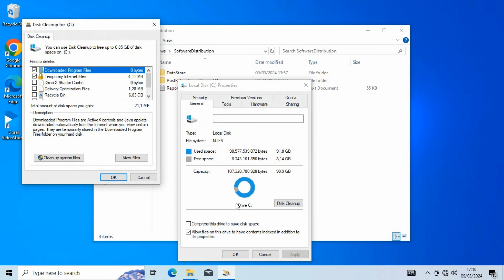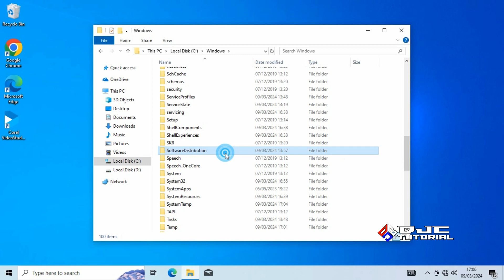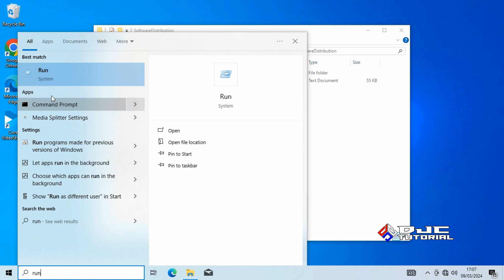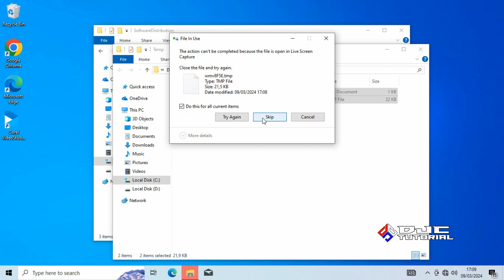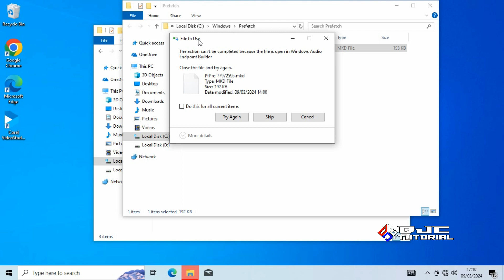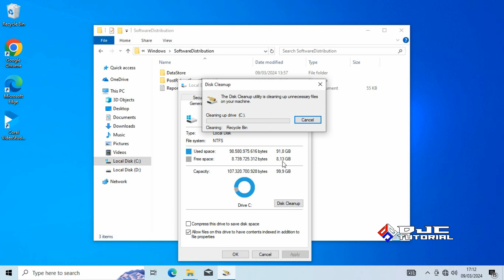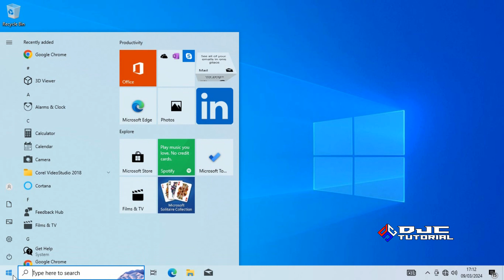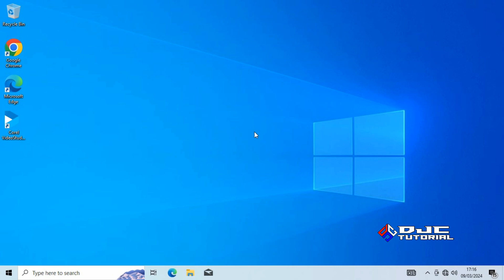LOCAL DISK C PENUH! Cara Membersihkan File Tidak Berguna & Cleanup Disk di Windows 10 Tanpa Aplikasi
Cara ini Bisa Mengatasi Masalah di Windows 10 Seperti :
- Local Disk C Penuh
- Laptop/PC Lemot
- Error Saat Install Aplikasi & Update Windows (Hapus File Temp)
- Hapus Folder Windows.old
- Hapus File Sampah Windows 7 Bersih Sampai Akar Akar nya
- dll.

*RESUME VIDEO*
00:00 Pembukaan
00:57 Bersihkan File Tidak Berguna di Windows 10
05:56 Cleanup Disk
09:02 Penutupan